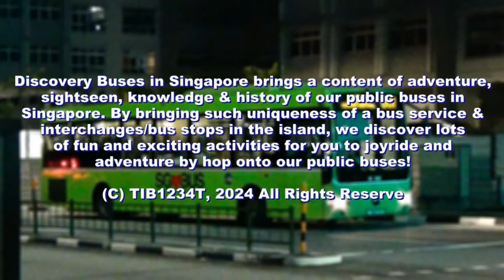Discovery Buses In Singapore! #144 - Trivia on Jurong West To SMRT Buses